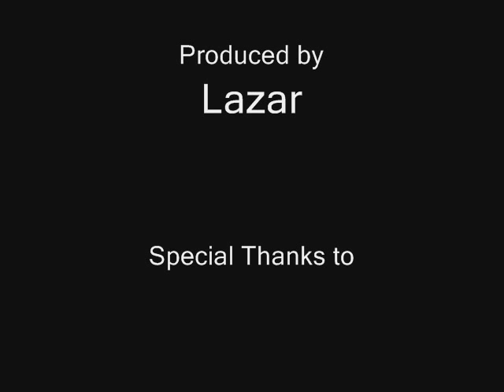The Way Bukharians Move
The Way We Move The Way Bukharians Move us dancing sexy girls new york boyz wedding bridal shower limo ride kiss having fun in love hatting us coming to phoenix chillin getting his attention comedy sad goodbyes flys
bukharian crib uzbekistan forest hills new york queens Israel Hebrew